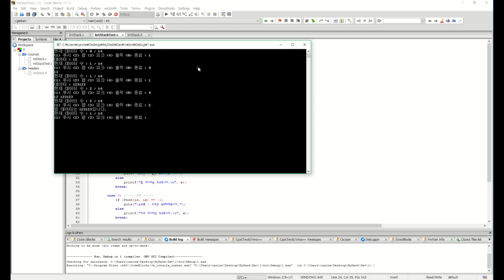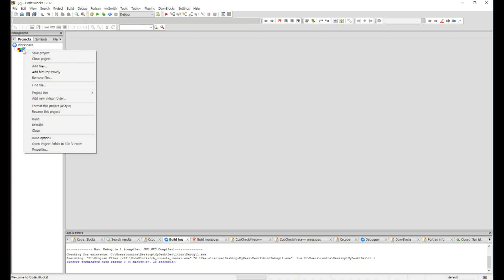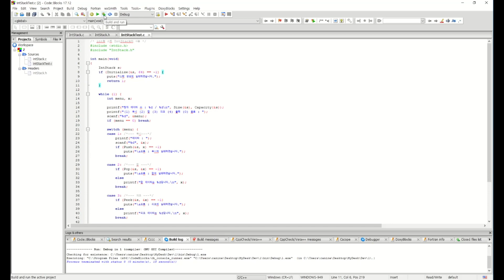CodeBlock으로 컴파일하고 실행하기[유튜브 자막을 켜세요]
CodeBlock이라는 IDE로 공부하는 분들을 위한 프로젝트 준비 과정을 영상으로 담았습니다.